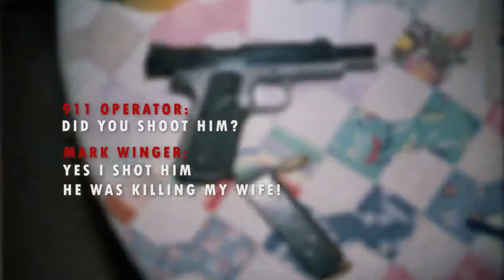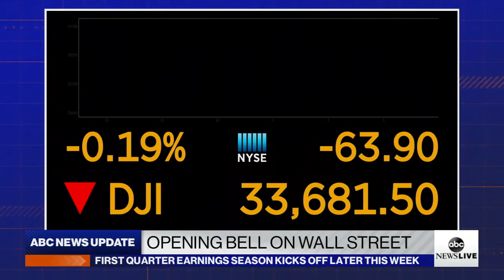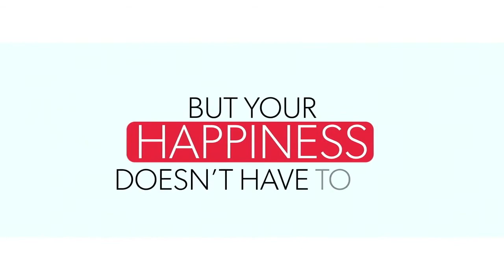Watch LIVE: Derek Chauvin Trial for George Floyd Death - Day 12 | ABC News Live Coverage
Watch daily live coverage of the trial of Derek Chauvin. Chauvin, a former Minneapolis police officer, faces charges of manslaughter, second-degree murder, and third-degree murder in the death of George Floyd. The trial is expected to last approximately four weeks.